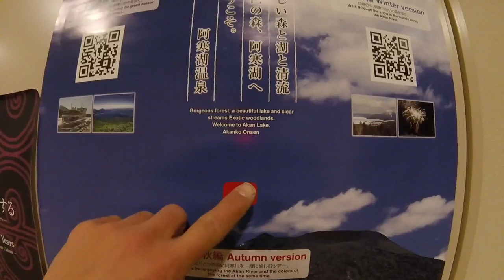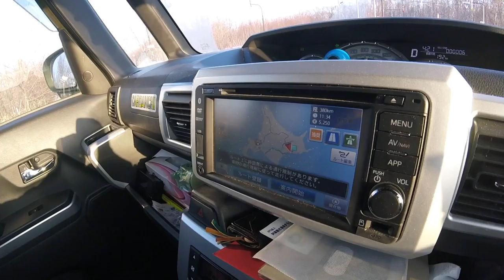Neil Vlogs 2017.3.10-13 Akan two nights three days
I had an interesting job shooting photos for the Akan tourism office last week.  Found the time to shoot a little video and a couple of drone shots.  Look for the photos in upcoming promo material for the Akan area.  What a beautiful place!  Hope to get back there soon!